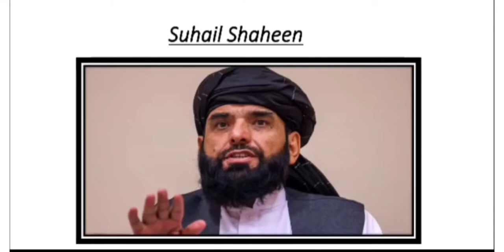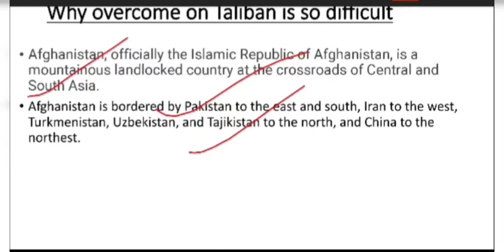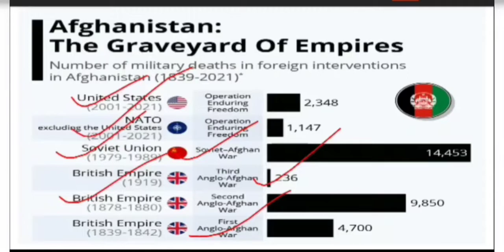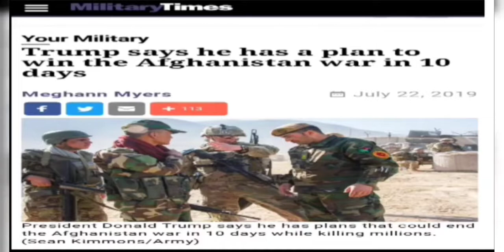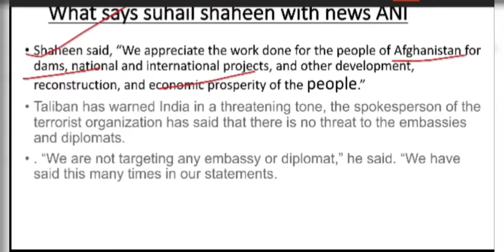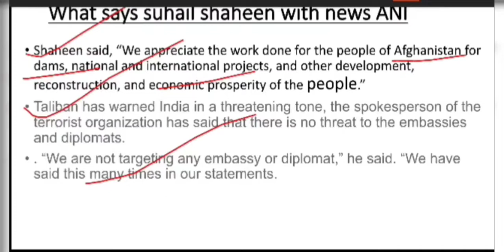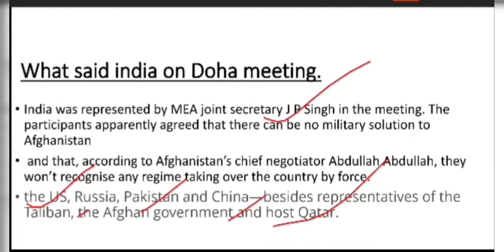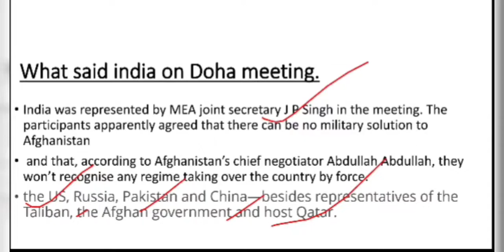तालिबान ने भारत को धमकी दी lll Taliban threaten India ll Taliban par bharat ka sakht rukh barkarar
Taliban ne bharat ko dhamki di lllने भारत को धमकी दी ll भारत का तालिबान पर सख्त रुख कायम.. तालिबान को भारत की दो टूक- कटरवादी सरकार को मान्यता नही देंगेlll

Taliban in kabul city ll kabul afghanistan 2021l
Taliban attack ll

Tennis garndslam winner list (4 years) women singles)

Hello friends welcome to seek study where u can read daily current affairs and current event videos according to your exam as ssc, bank, railway, police and other state commission  exam .In this  channel u  can earn a lot of knowledge according to your competitive examexam as well as many other exam.

About the video- by this video we can get a lot of information about Taliban -
1. Who is Taliban
2 . Taliban is related from which country
3. Why Taliban is capturing Afghanistan's land
4. Why Taliban is attcking on us soldiers
4 . Why us troops are withdrawing from Afghanistan's
5. Why Afghanistan's president ashraf ghani leaving Afghanistan's
6. Who will be next president of Afghanistan

7. what effect on india due taliban crisis